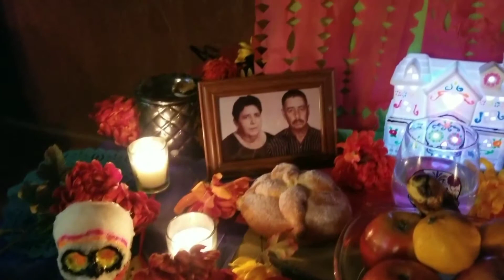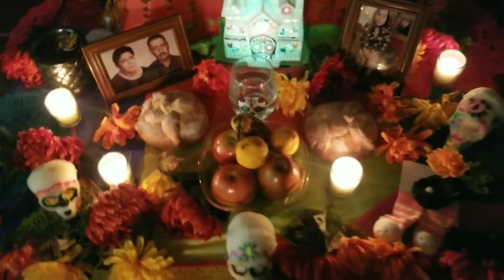Altar de muertos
¡¡¡NO CUENTO CON LOS DERECHOS DEL AUTOR!!!
Recordando alas personas que ya no están con nosotros pero que siempre vivirán en nuestros corazones ❤❤❤💔💔🙏